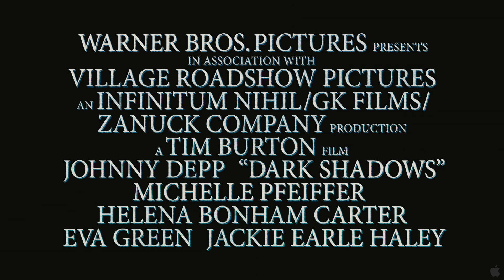Dark Shadows (2012)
Vampire Barnabas Collins is inadvertently freed from his tomb and emerges into the very changed world of 1972. He returns to Collinwood Manor to find that his once-grand estate and family have fallen into ruin.